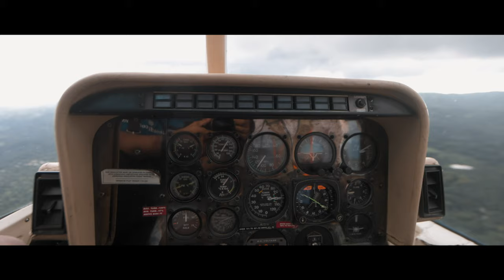Sandals Wedding Video | Natasha & Kyle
It was fun capturing Natasha & Kyle's wedding at Sandals South Coast. It was the perfect mixture of fun, romance and near death experiences...:).

We wish you all the best Natasha & Kyle!

Elite Media Concepts provides Wedding Dj, Lighting, and Cinematography Services in Jamaica and Florida. Equipped with the best Jamaican wedding videographers and Jamaican wedding DJs in Jamaica and Florida, we are able to make your special day unforgettable. With more than 10 years serving Negril, Montego Bay, Ocho Rios, Boca Raton, and Miami, we provide services based on professionalism and expertise.⁣
Elite Media Concepts is a Wedding Videography company based in Montego Bay Jamaica. We would love to be your Wedding Videographer for your Jamaica Wedding.⁣
This wedding video will make you cry:⁣